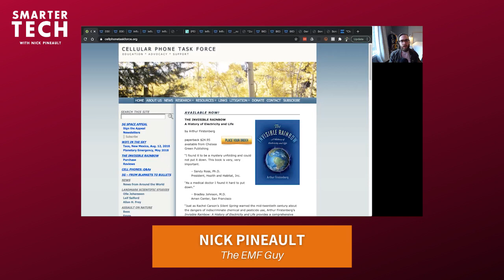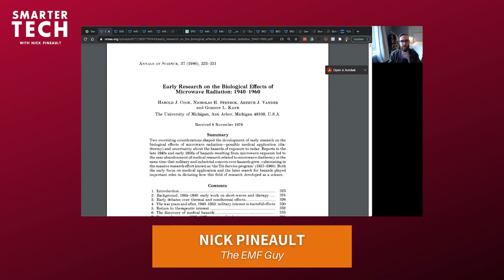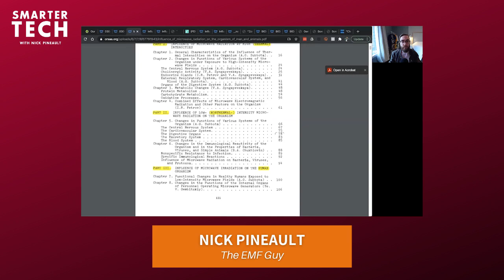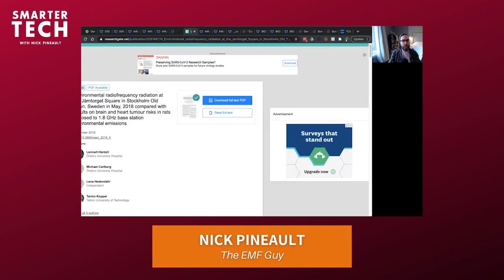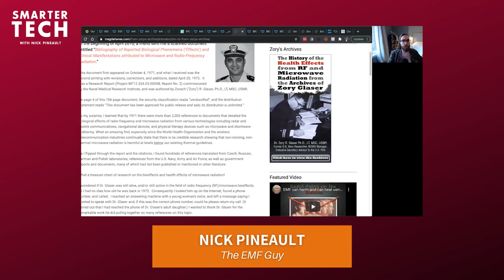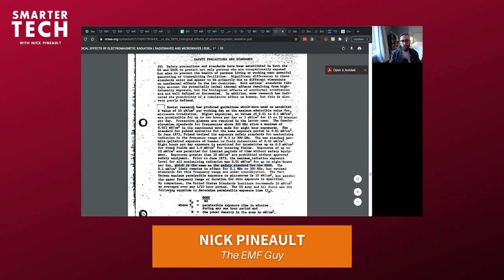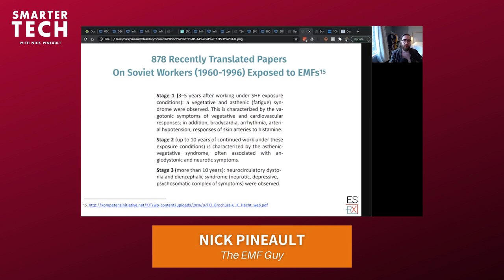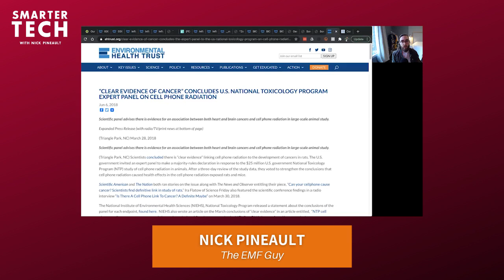Declassified: EMF Dangers Were Known 50+ Years Ago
Various military documents have been unclassified in the last few years, and show clearly that there were concerns back more than 50 years ago about the potential health effects of electro-pollution. In this episode, Nick digs into the shocking research which demonstrates that our EMF safety standards are all but safe...

- Electromagnetic Radiation (EMR) Testing Report Twenty-Five Schools, Peel District School Board
- (PDF) Environmental radiofrequency radiation at the Järntorget Square in Stockholm Old Town, Sweden in May, 2018 compared with results on brain and heart tumour risks in rats exposed to 1.8 GHz base station environmental emissions
- INFLUENCE OF MICROWAVE RADIATION ON THE ORGANISM OF MAN AND ANIMALS Edited by I. R. Petrov
- BIBLIOGRAPHY OF REPORTED BIOLOGICAL PHENOMENA ('EFFECTS') AND CLINICAL MANIFESTATIONS ATTRIBUTED TO MICROWAVE AND RADIO-FREQUENCY RADIATION
- “Zory's Historical Archive of Microwave Radiation Effects” – Dr. Magda Havas, PhD.
- US Defense Intelligence Agency - BIOLOGICAL EFFECTS OF ELECTROMAGNETIC RADIATION (RADIOWAVES AND MICROWAVES) - EURASIAN COMMUNIST COUNTRIES
- Health Implications of Long-term Exposure to Electrosmog - Karl Hecht et al.
- “Clear Evidence of Cancer” Concludes US National Toxicology Program Expert Panel on Cell Phone Radiation